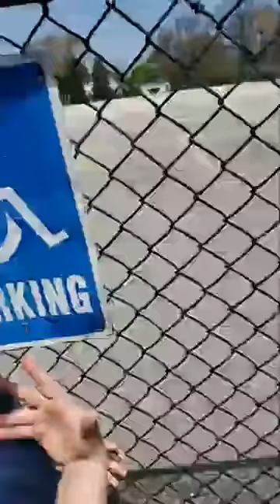NBA Interview with 6yo boy on Covid19 and sports.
Kayla Bradham interviews a 6 yo NBA fan to get his take on the effects of Corona virus on the Basketball season.